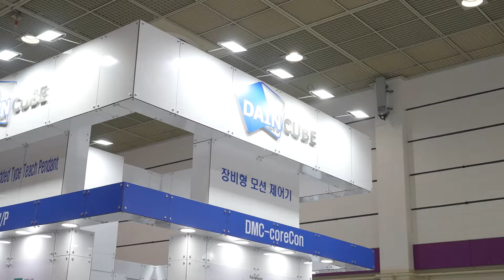[SFAW2022] 독립형 모션제어기를 적용한 로봇을 살펴보세요!_다인큐브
국내 제조업의 미래를 살펴볼 수 있는 SF+AW 전시회 현장을 소개합니다.

 다인큐브 A122